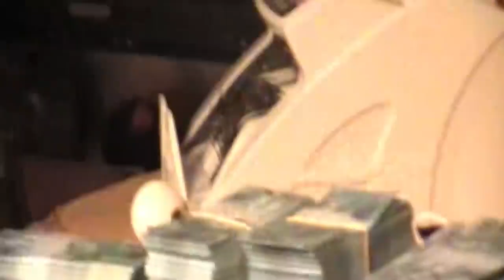BRENNUZ E TRICK X SABOO E GLR | SEGUNDA FASE | EDIÇÃO DE DUPLA | Batalha Da Leste | Itaquera